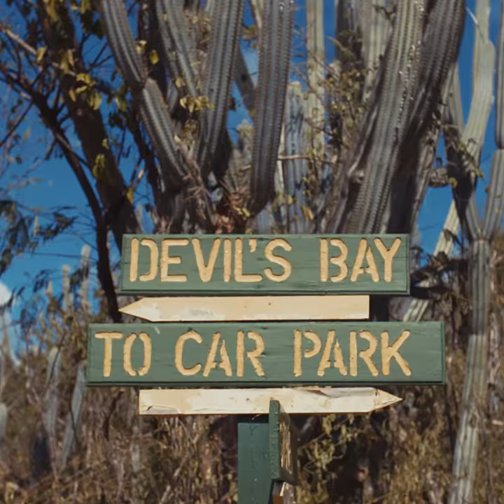The Yacht Week Caribbean Dreaming | 2017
When it comes to hidden gems, the Caribbean has it all 💦🌴⛵️ [insert flamingo emoji]